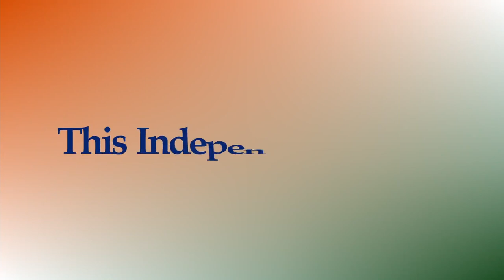Ramhari Das Odissi Gurukula Trust Presents "Gurukula Utsav 2021"